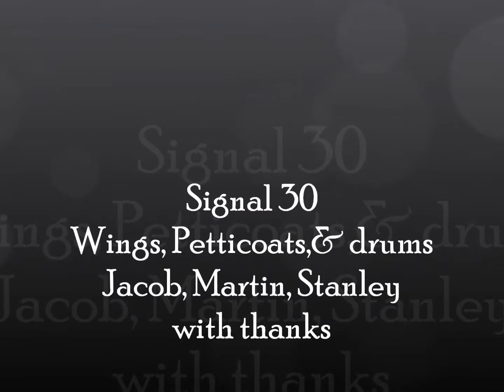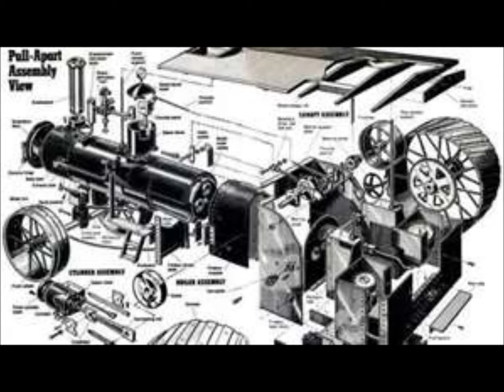Copy of Wings, Petticoats, and Drums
Description Kenny and Dale Rock on this vid!!!